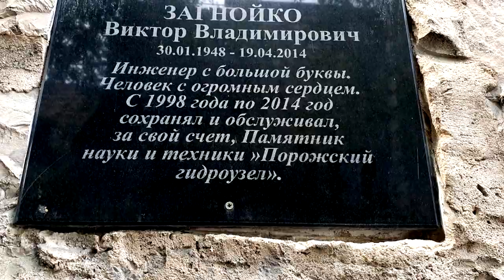VLOG / ГЭС "ПОРОГИ" / ТРИП НА МАШИНЕ ПО УРАЛУ / ЧАСТЬ 4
В Саткинском районе заехали посмотреть известковые печи и сделать фотографии на память.  Завершая наше путешествие, решили посетить ГЭС "ПОРОГИ". Обзор данного места смотрите в видео.